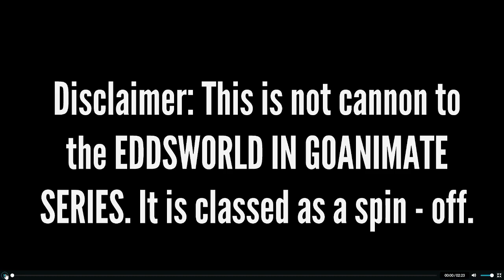Tomsworld In goanimate?!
This video was requested by Hank_The_Serious_Assassin. Thank you for the request!
After beating up Tord and taking his welcomes Edd teases Tord until Matt (Tords Boyfriend) Steps in!
What will happen to Edd? Will he get his punishment or get away with it?

This was written by Hank_The_Serious_Assassin in the request which is why they are boyfriends. This was not my decision.